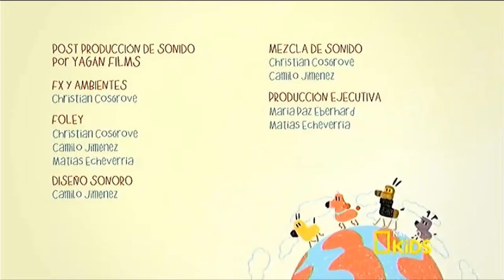Nat Geo Kids • Pase de Mundo Perro a Animal Manía • 30.03.22